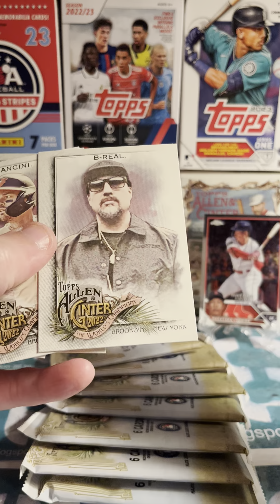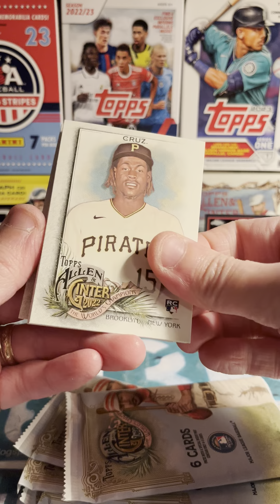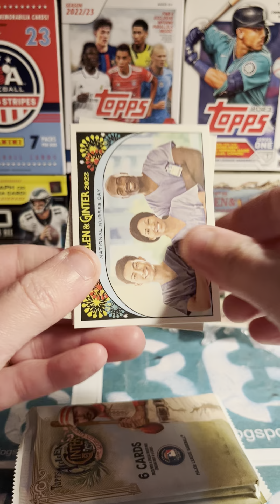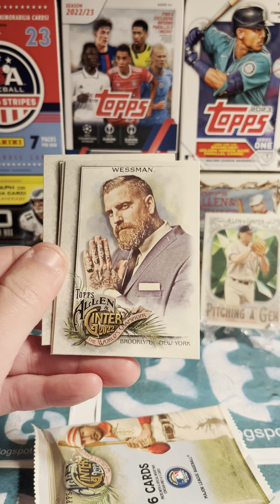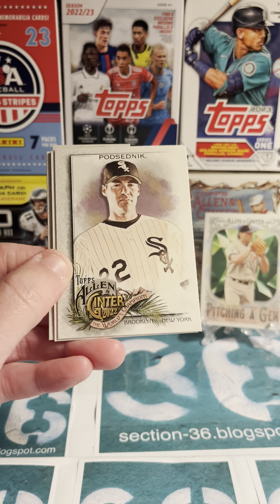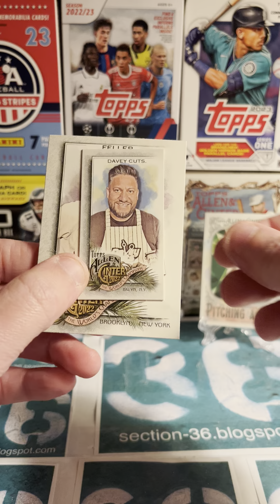2022 Topps Allen & Ginter Baseball Blaster Opening! Come see Rookies and Hall of Famers inside!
Allen and Ginter are always fun wax to open. Sure, it can get a little annoying when the best card in the pak is an influencer you’ve never heard of. But, it that really worse than a bench player from a team you don’t like? I think it’s a small price to pay for the variety and interest that can be found in any pack. Although, I could do without the Roger Clemens card from this box.

Come visit all the Sections in the suite!
Threads /Section36
X: /Section_36